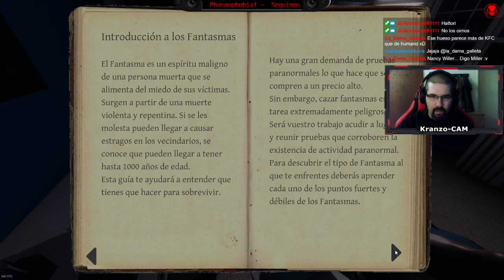Actividad Paranormal! 15-10 - Parte 1/8 (Bleasdale Farmhouse) Revenant